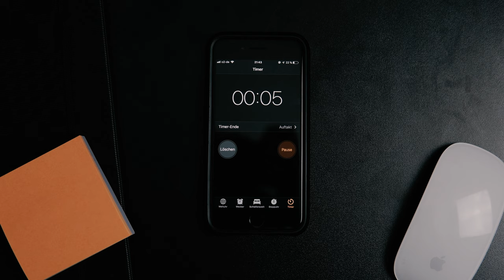Du hast niemals genug Zeit ?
Du hast das Gefühl das du Niemals genug Zeit hast?
Ich auch hin und wieder.
Hier sind meine Tipps wie ich dafür sorge das ich nicht das Gefühl habe das die Zeit mir weg rennt.

Dieses Jahr kommt jeden Dienstag ein Video, ein Video in der Woche ist mein Versprechen!